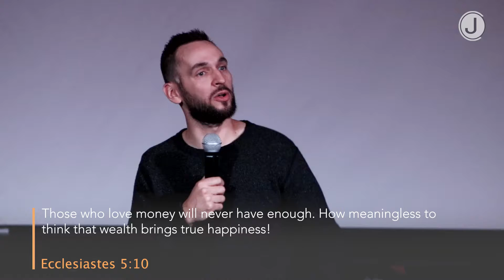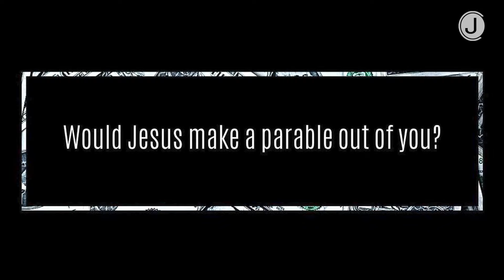In ? We Trust Pt 3 - The Parable of the Rich Fool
Aaron talks about the fleeting nature of money.